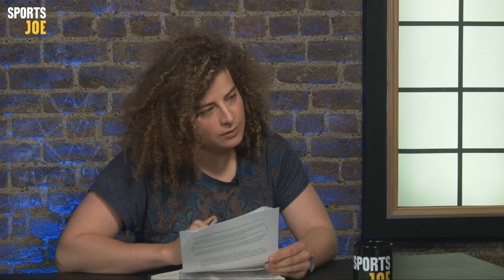PlayXPlay: Arsenal Super League glory & how to bag EP tix with a kettle and an Irish rugby star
SportsJOE & Her's brand new weekly sports show
⭐Starring⭐
🏉 Ireland grand slam winner, Jenny Murphy
🏐 Dublin All-Ireland winner, Niamh McEvoy
🏆Arsenal Super League winner, Louise Quinn